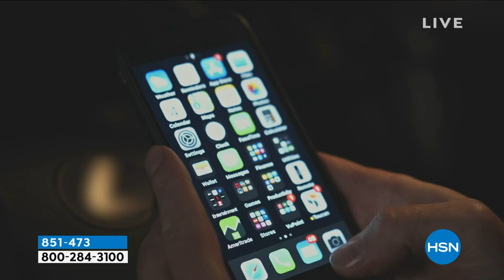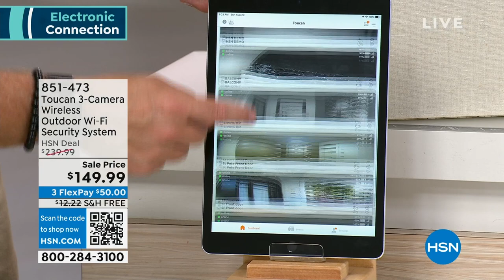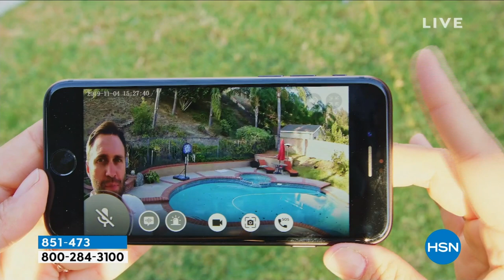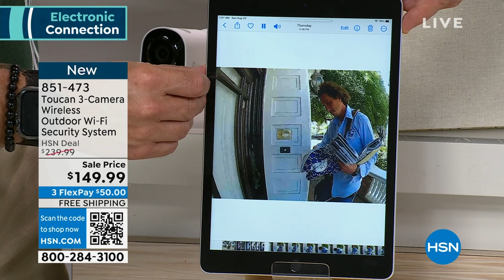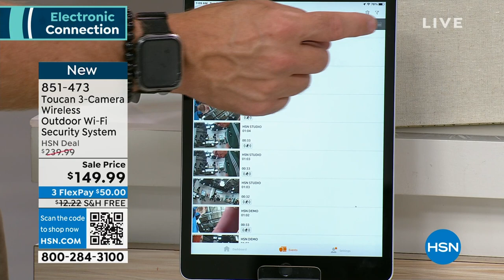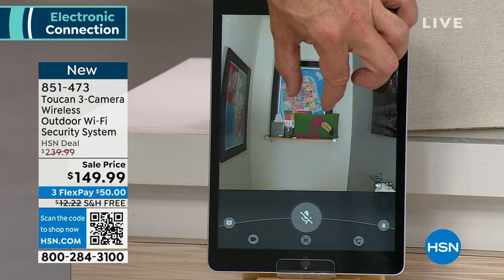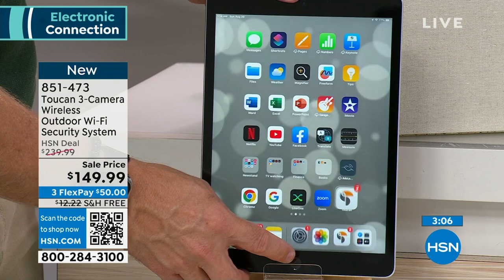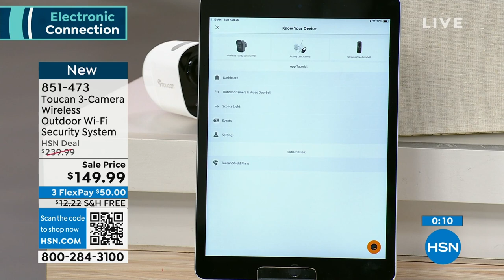Toucan 3Camera Wireless Outdoor WiFi Security System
Get the peace of mind you're looking for in a home security system with the Toucan indoor/outdoor camera. With incredible features like 1080p Full HD recording, a 131degree wide angle view and builtin wifi, you won't miss anything that happens in or around your home. The rechargeable lithiumion battery makes for easy wireless installation, and you never have to worry about the additional expense of replacement batteries!

    3 Wireless security cameras
    3 Charging cables
    3 Magnetic wall mounts
    3 Pieces of adhesive tape
    3 Wall anchors and screws sets
    3 Quickstart guides